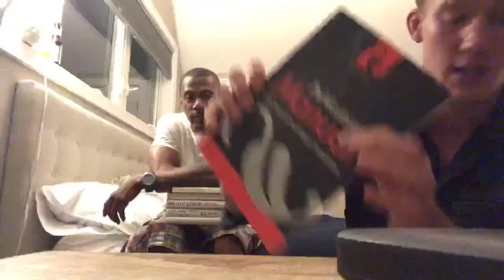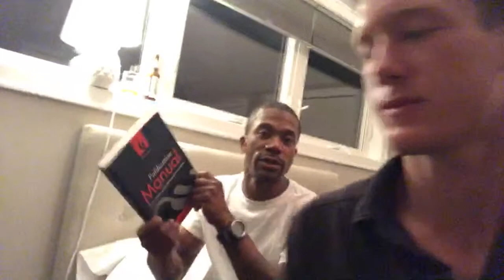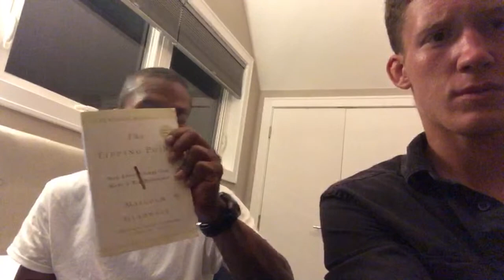How to get books for free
Matt’s IG

Tracking Spreadsheet (beast data tracking tool, you can’t manage what you can measure)
Refunds Manager (they take 30% of whatever they get you back from amazon losing your stuff)
Nadamoo Scanner (cheapest, most bang for your buck scanner)
Whenever you’re in a city use this link to check the wealth, rich people have more expensive books… hit up thrift stores near purple areas on map

Supplies
Nadamoo mini
Tape gun
Scale
Dymo 450
Dymo 4xl
House labels for dymo 450 (way cheaper than Dymo brand)
Label peelers
Goo gone
30-up labels (FNSKU labels for regular printer)
What i use to tape my mouth shut at night

Much love,

Romer